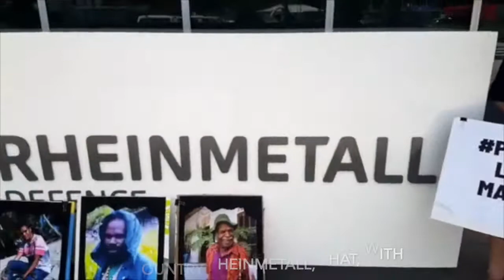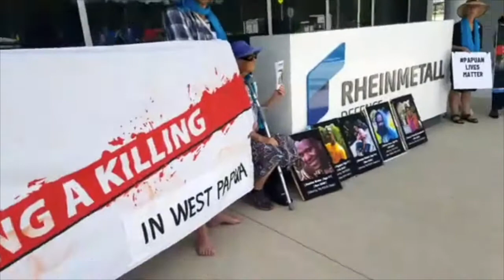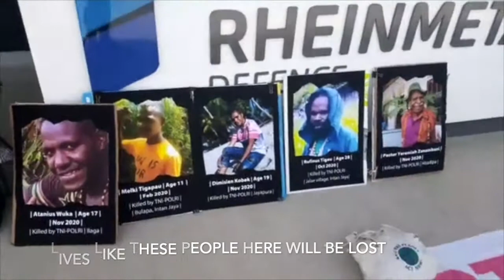Rheinmetall is a global arms dealer is MakingAKilling off the blood of the innocent.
Rheinmetall sell munitions and tanks to Indonesia for use in harassing and killing West Papuans.
They are infiltrating Australian manufacturing, helping companies to become exporters of weapons that are mostly used in illegal wars for dollars, oil and ego.
It's time to mobilise all of our engineering and technical skills to transition to new industries providing clean energy, regenerative manufacturing and agriculture, getting rid of plastic and so on. We need ClimateAction not weapons.

Join us on 1-3 June to DisruptLandForces